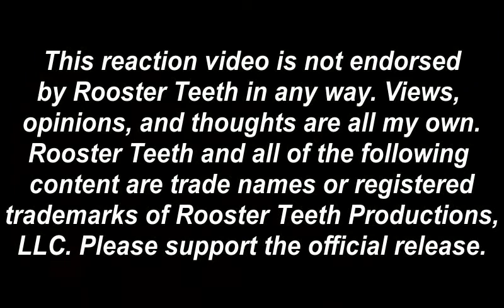Wolf Watches...RvB S15 E12: Blue Vs Red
The villains are finally revealed to our heroes and begin to tell the story of how they got here, because, of course, we were wondering.